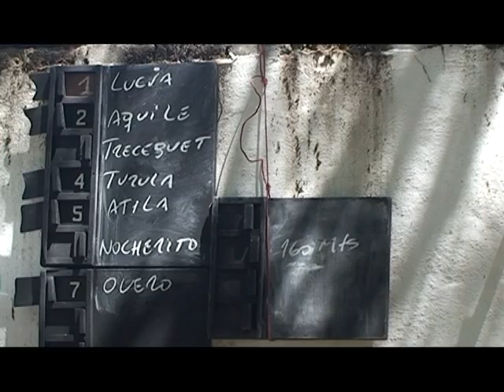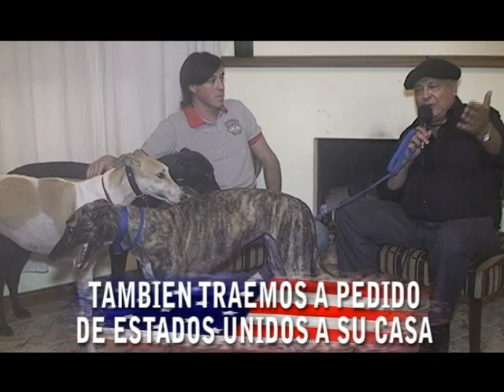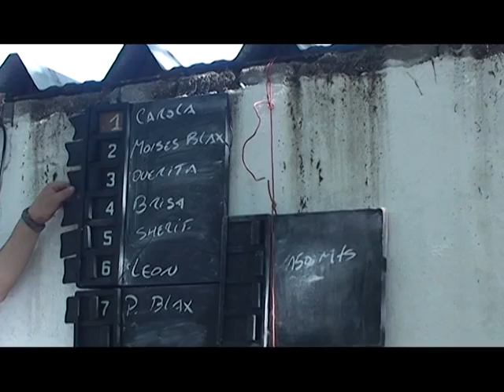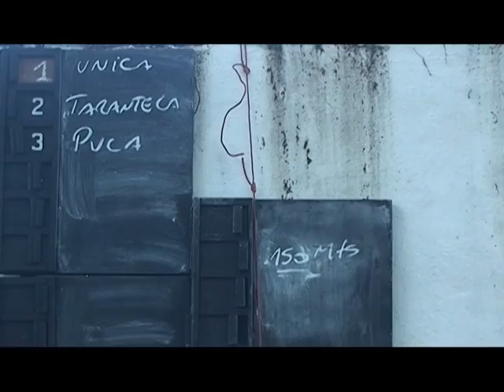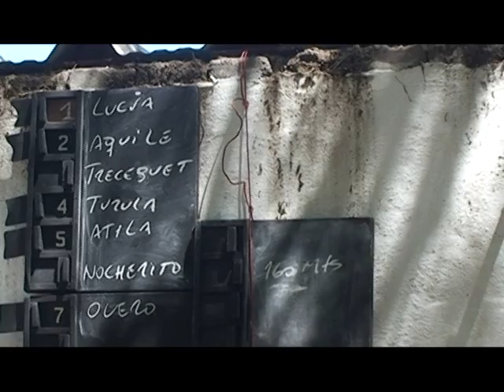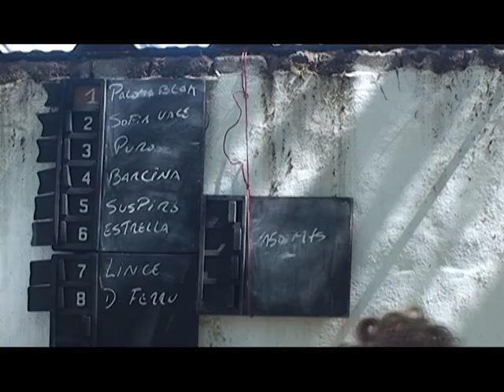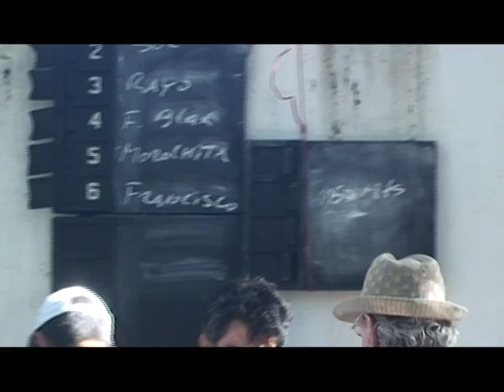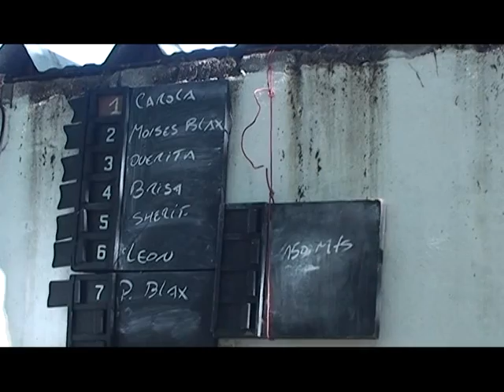programa 11 por el campo con juan german